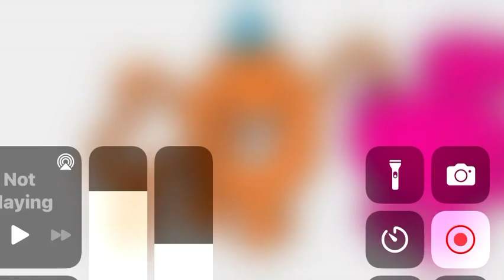How the Mr. Men got their voices #1: Mr. Tickle